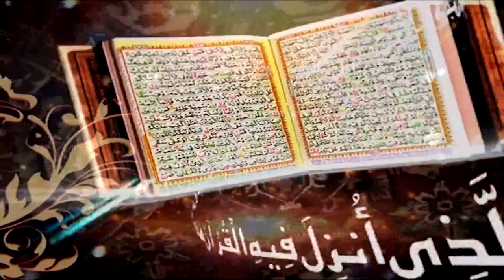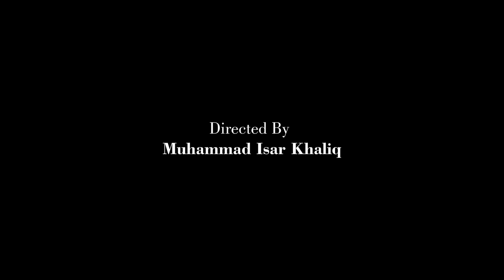Surah Al Anbya Ayat 107 to 112 | Prof. Dr. Qazi Sultan Sikandar